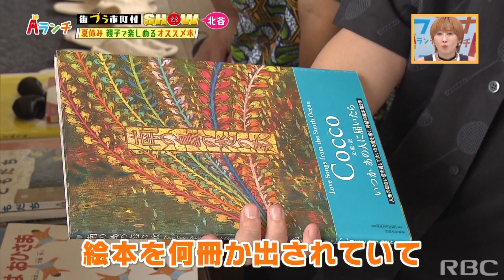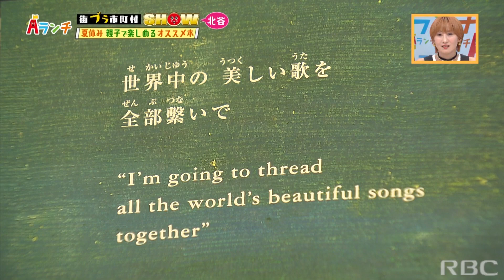【Aランチ】街ブラ市町村SHOW（北谷PART2）8/12OA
さらに北谷町出身の與那嶺啓アナが新感覚の中華料理を紹介！
これまで放送した内容のブログや、次回のテーマなど

番組内でやってます♪